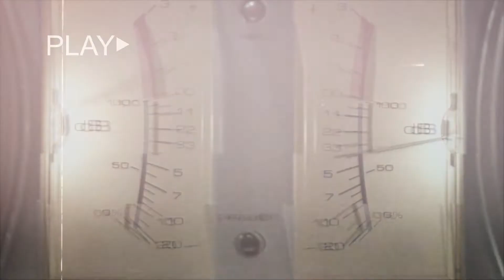Oficina de podcast de divulgação científica (curso grátis)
Curso de curta duração – online e gratuito!

Oficina de Criação de Podcasts de divulgação científica para Iniciantes

O curso de curta duração Oficina de Criação de Podcasts para Iniciantes ocorrerá de maneira remota, nas plataformas Google Sala de Aula e Google Meet. Será ministrado pelo pesquisador Luis Felipe Freire Dantas Santos (Doutor em Arqueologia pela UFS) e com participação de João Carlos Moreno de Sousa (Doutor em Arqueologia pela UFRJ/Univerity of Exeter), contará com 20 horas de momentos síncronos e 20 horas de atividades assíncronas. O curso abordará a aplicação de Podcastas para a divulgação do Patrimônio Cultural e da Arqueologia. Os conteúdos abordados serão: Introdução à criação de conteúdos de difusão e divulgação científica. Os primeiros passos da criação de um podcast/webrádio: adaptação da linguagem, desenvolvimento de narrativa e criação de roteiros. A produção de um podcast/webrádio: da organização a gravação. O processo de Pós-produção: edição, montagem e finalização. Estratégias de publicação e divulgação do Podcast.

As inscrições serão preenchidas automaticamente, por ordem de solicitação.

Os encontros serão aos sábados, das 14:00 às 17:00.

Cronograma:
21/11/2020 – Aula 01 - Introdução à criação de conteúdos de difusão e divulgação científica: Patrimônio cultual e Arqueologia
28/11/2020 – Aula 02 - Os primeiros passos da criação de um podcast/webrádio: adaptação da linguagem, desenvolvimento de narrativa e criação de roteiros
05/12/2020 – Aula 03 - A produção de um podcast/webrádio: da organização a gravação
12/12/2020 – Aula 04 - O processo de Pós-produção: edição, montagem e finalização
19/12/2020 – Aula 05 - Estratégias de publicação e divulgação do Podcast